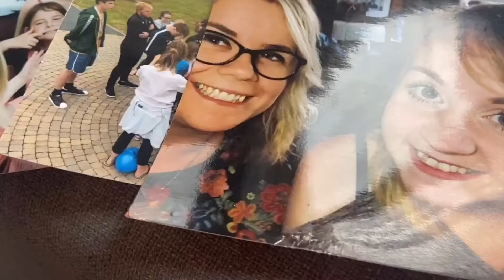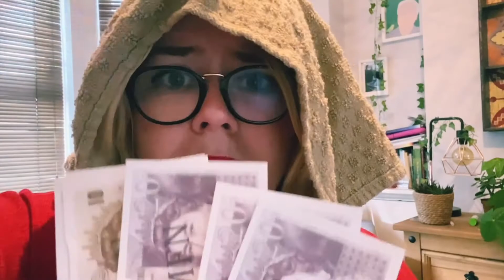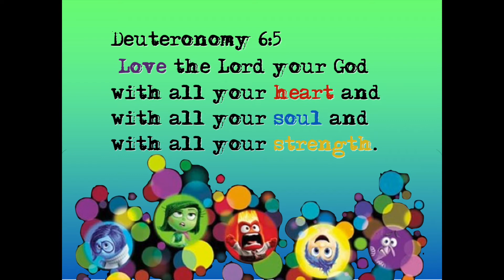HBC: Week 5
Holiday Bible Club. Inside Out, Upside Down: Joy